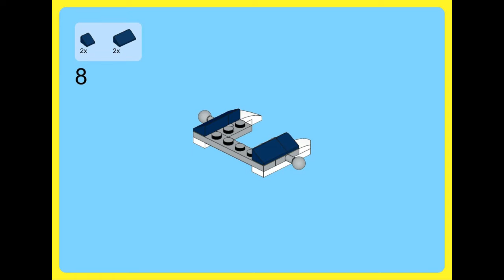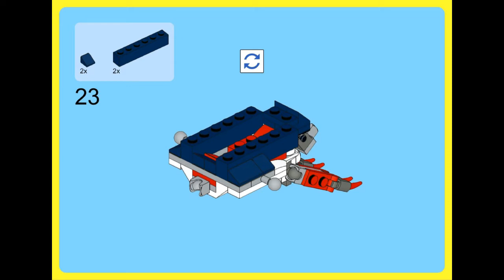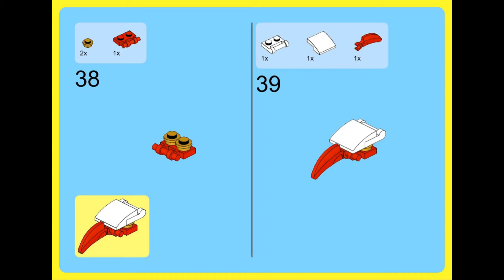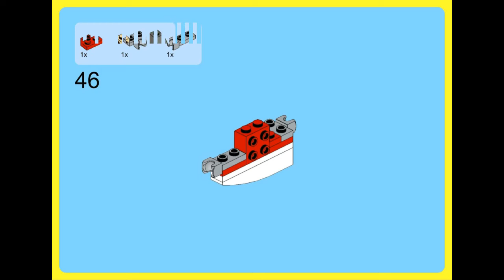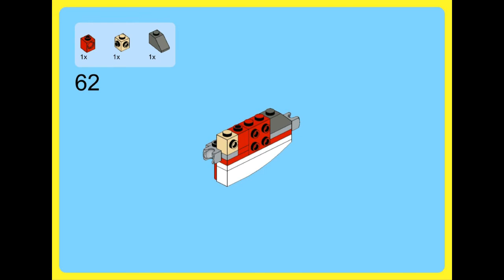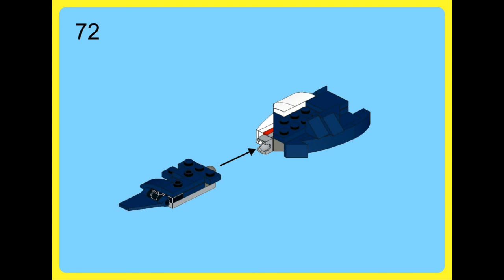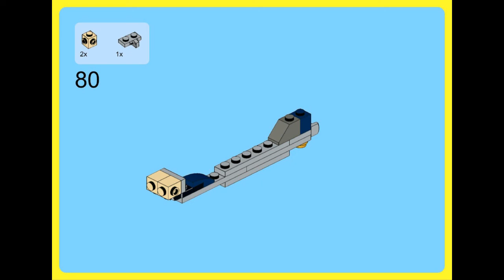LEGO CREATOR 31088 Alternate Build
"LEGO CREATOR 31088 3in1 Alternate Build  -"Eagle“
7+ AGES
Pieces  230 pcs
Price  $14.99